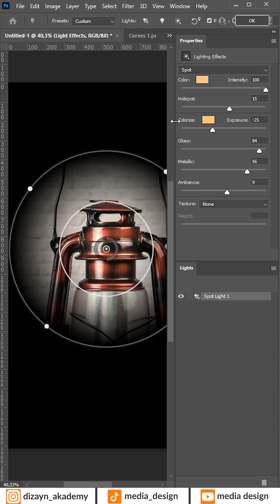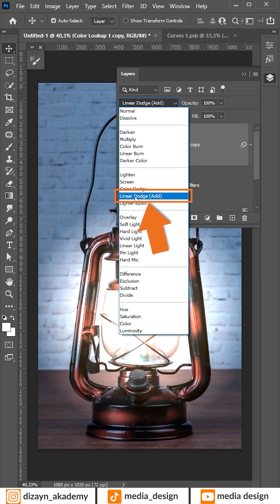Photoshopda yoruglik effekt yaratish. How to create lighting effect in photoshop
Kanalga xush kelibsiz.
Video youqgan bo'lsa like bosing va do'stlaringizga ham ulashing...

Boshqa ijtimoiy tarmoqlarda ham kuzatib boring!

photoshop tutorial
photoshop manipulation tutorial
Media design photoshop